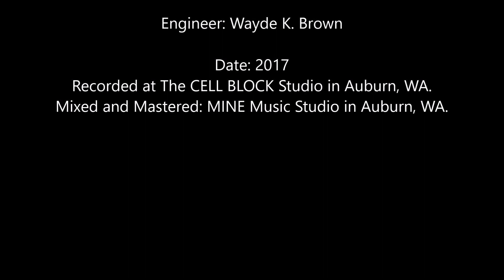THE SANTAIRS: Hideaway [Digitally Remastered]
HIDEAWAY

Written by: Freddie King, Sonny Thompson (1960)
Original Artist: Freddie King
Covered by: The Santairs

Players: WAYDE K. BROWN—Lead Guitar/Rhythm Guitars/Bass/Drums

Engineer: Wayde K. Brown

Date: 2017
Recorded at The CELL BLOCK Studio in Auburn, WA.
Mixed and Mastered: MINE Music Studio in Auburn, WA.